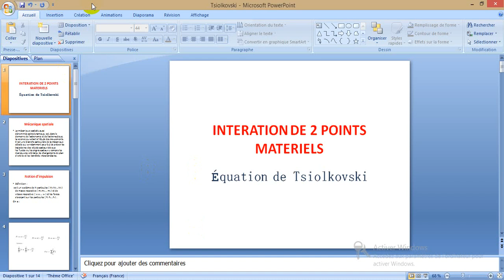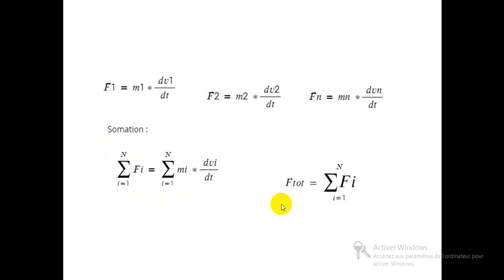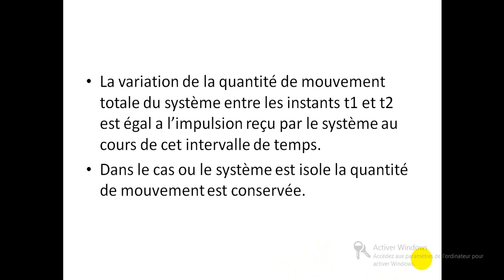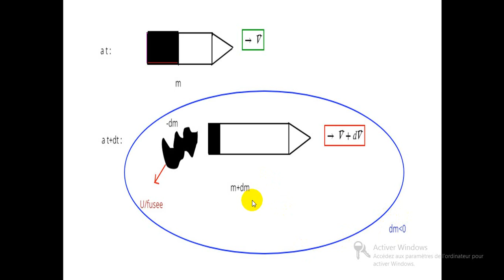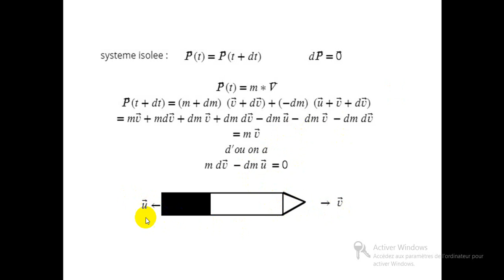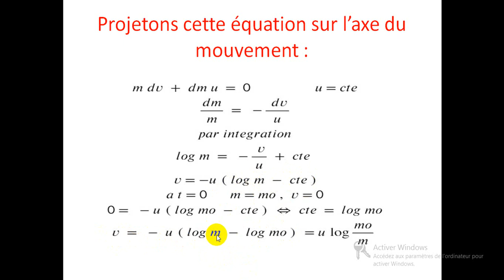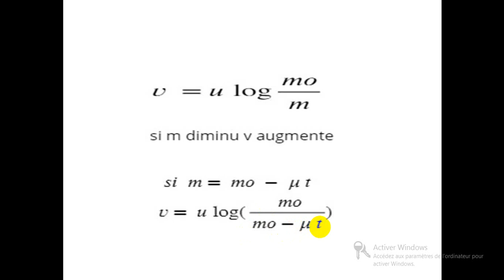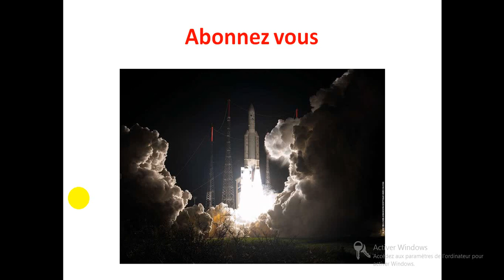astrodynamique Mécanique spatiale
Équation de Tsiolkovski